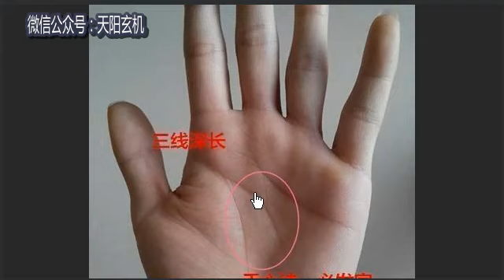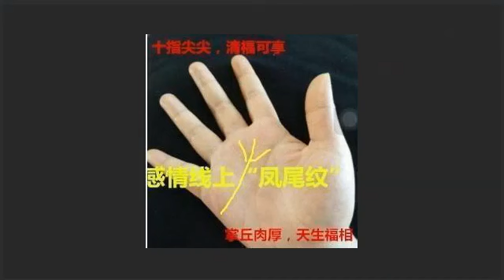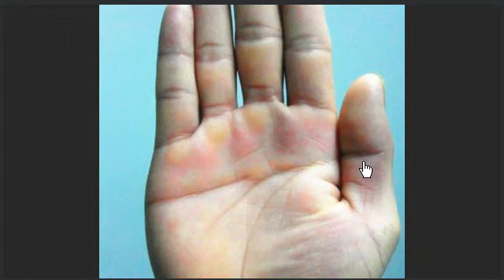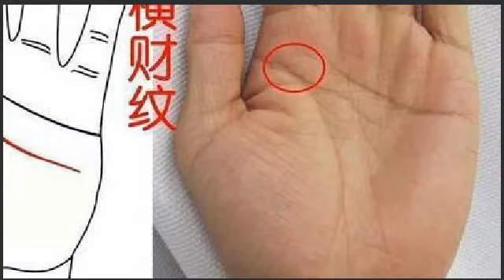手心洼，必发家，“人中之龙”的手相，命中注定十人九富！